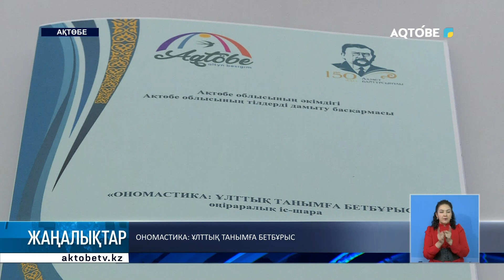Ономастика ұлттық танымға бетбұрыс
Идеологиялық тұрғыдан ескірген және талапқа сай келмейтін атауларды жаңарту. Көше, нысан атауларын енгізудің заңнамалық тәртібін сақтау. Бүгін ономастикалық сала мамандары бас қосып, қордаланған мәселелерді талқылады. Тәжірибе алмасты